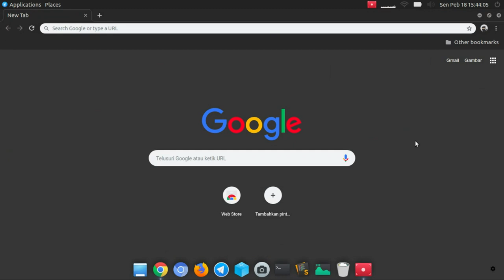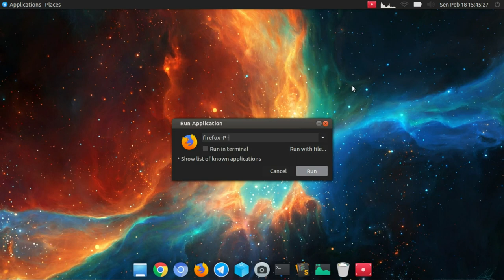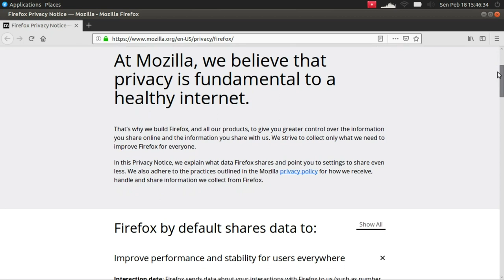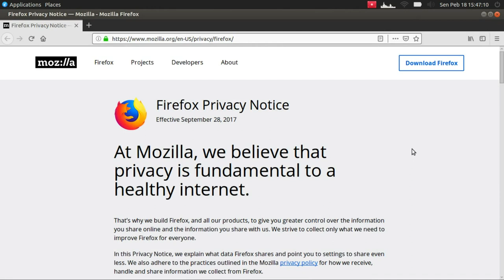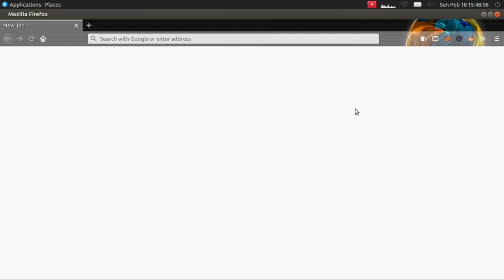Cara Setting dan Menjalankan Multiple Profiles di Mozilla Firefox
Tutorial bagaimana cara setting dan menjalankan multiple profiles di Mozilla Firefox